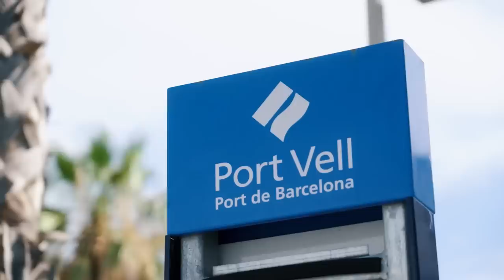RED BULL ESTARIA COM PROBLEMAS GRAVES NO MOTOR 26 / MCLAREN MUITO AMBICIOSA PARA SILVERSTONE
Sergio Milani
@scuderiamilani (Twitter)

João 3:16

00:00 - Introdução
00:39 - McLaren bem ambiciosa com upgrades
03:01 - RB contrata ex Ferrari para solucionar problemas no motor
04:40 - Problemas para a Red Bull
05:02 - Wolff cita "manipulação" de Horner nos motores 2026
06:15 - Regulamento já está híbrido
07:30 - Prova real somente em 2026